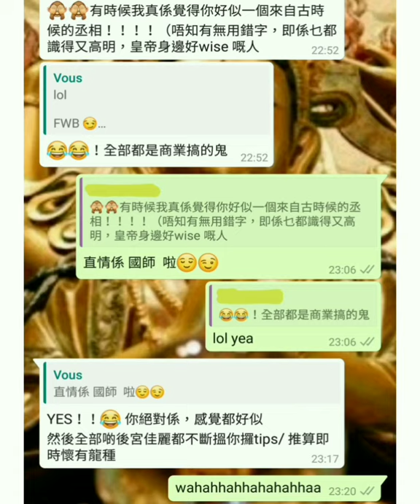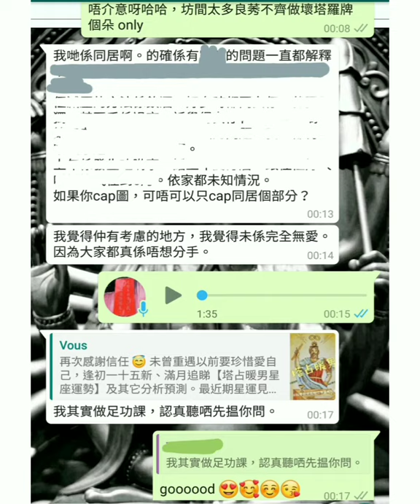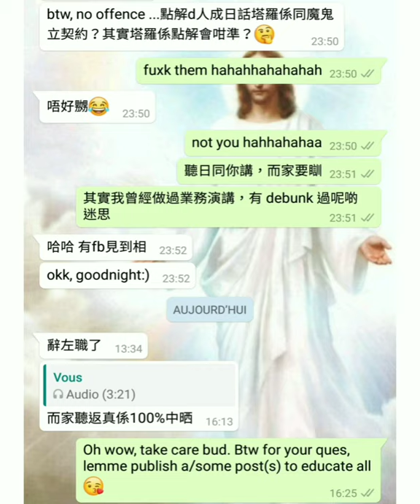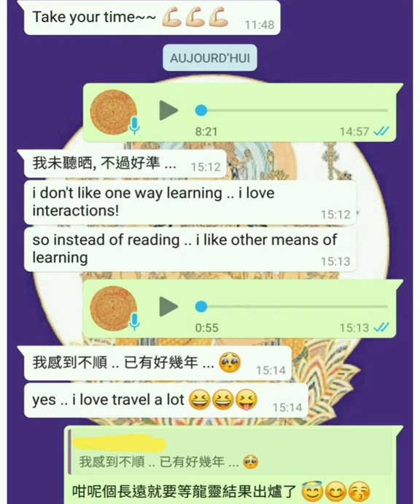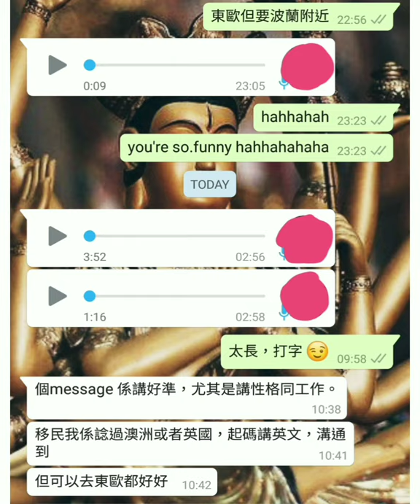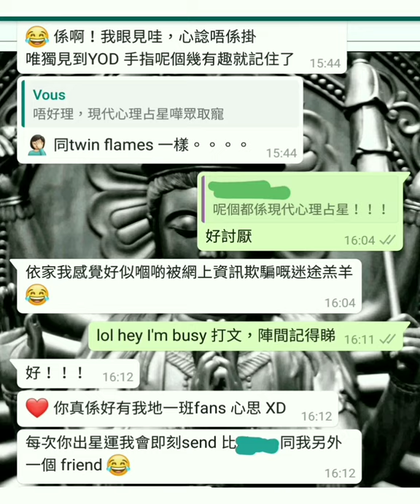塔占暖男星座運勢 ⭐雙子座⭐ 13/3 - 11/4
即農曆二月初一雙魚座新月至卅，按上升及太陽星座預測

MeWe 同名